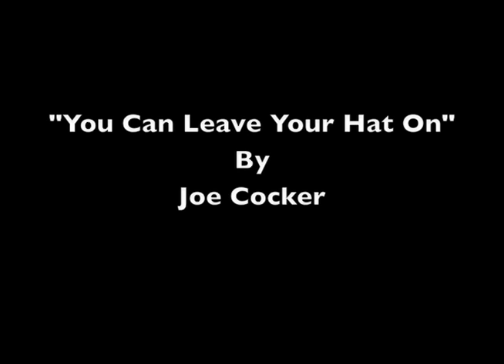Mrs. Bergevin's 1977 3rd grade class - "The Lost Hat" - Marc Delio and Frank Grogg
This film was shot by Mrs. Betty Bergevin and her 3rd grade class in 1977.   Mrs. Bergevin and her 3rd grade class made a series of animated stop motion and live action film shorts. I'm uploading these shorts so members of the Plattsburgh High School class of 1986 can view them. This short was created by Frank Grogg & the Marc Delio.